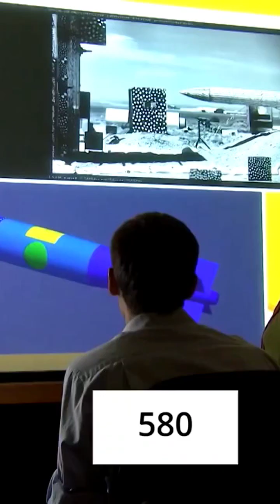USA vs Russia Nuclear Power & Missiles Comparison🤯